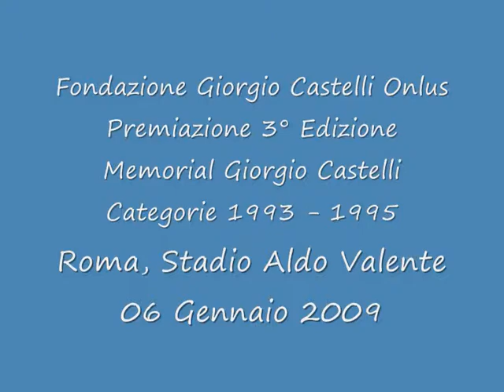Premiazioni del 3° Memoriale Giorgio Castelli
Premiazioni del 3° Memorial Torneo Giorgio Castelli GC6
Stadio Aldo Valente - Roma
06 Gennaio 2009
Categorie 1993 / 1995